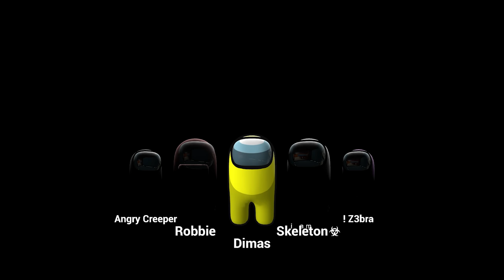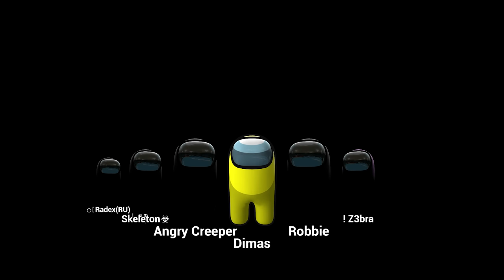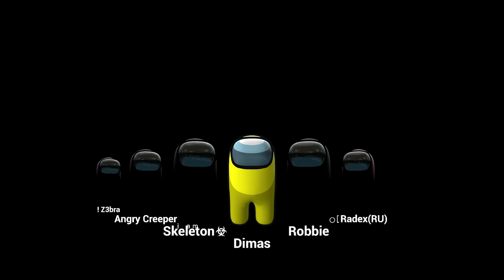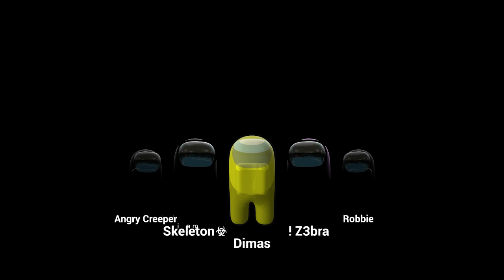УГАДАЙ КТО УБИЙЦА GAMEMODE AMONG US Garry's Mod